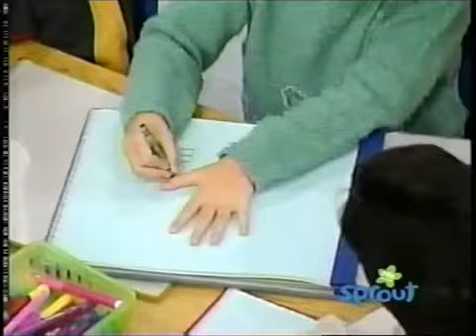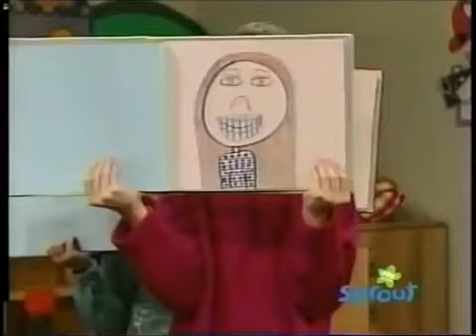You Are Special Part 1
This is the finale of Season 6. It's the final!